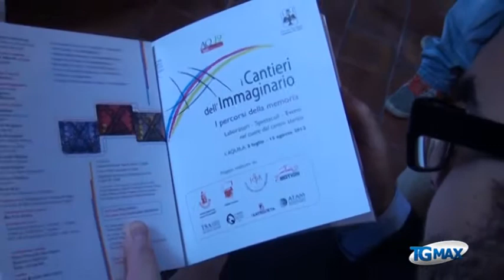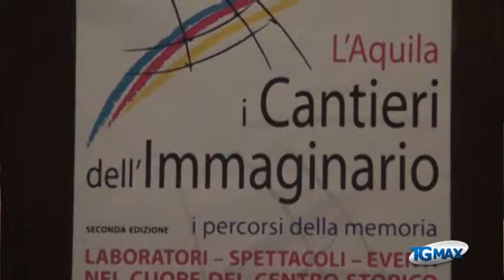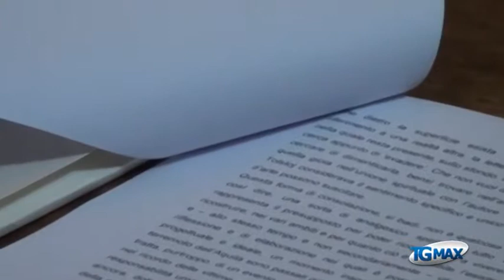L'Aquila: Bray, ricostruzione civile e culturale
Lanciano, servizio Tgmax 9 luglio 2013. L'Aquila: "La ricostruzione civile parallela a quella dei beni culturali, definendo tempi e risorse puntuali". Lo ha detto oggi, nel capoluogo di Regione, il ministro per i Beni culturali Massimo Bray, intervenuto alla presentazione del cartellone 'I cantieri dell'immaginario'.